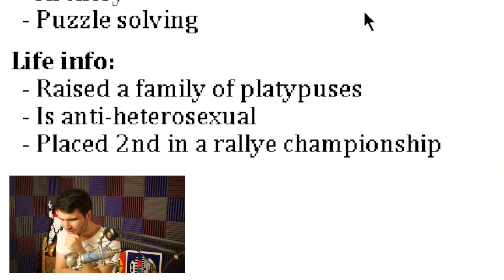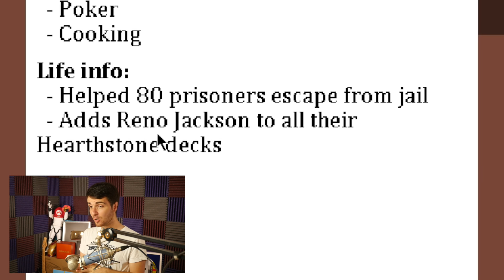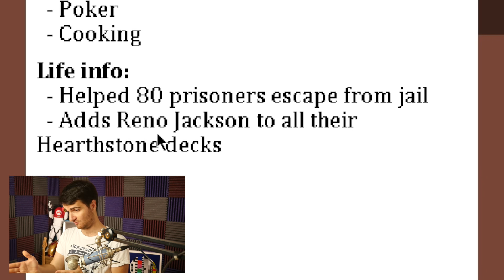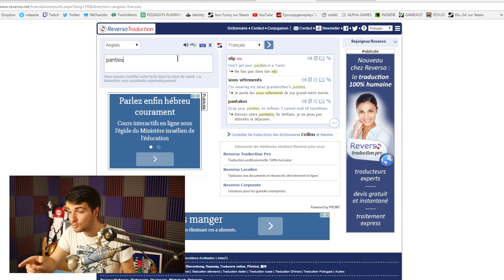LE DIEU DE YOUTUBE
Aujourd'hui nous jouons à Dieu sur The Aftermath, on envoi des gens au paradis et en enfer pour des raisons pas valables.